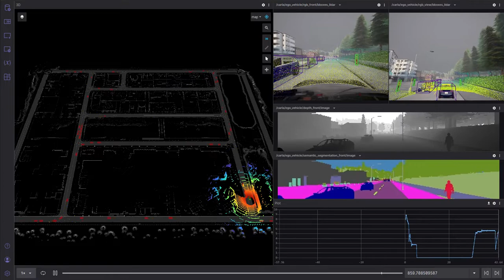Carlafox, an open-source web-based CARLA visualizer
Carlafox is an open-source web-based CARLA visualizer that takes one step towards democratizing the daunting task of dataset generation. This video shows Carlafox in action, with gathered information including depth, segmentation and LiDAR data.